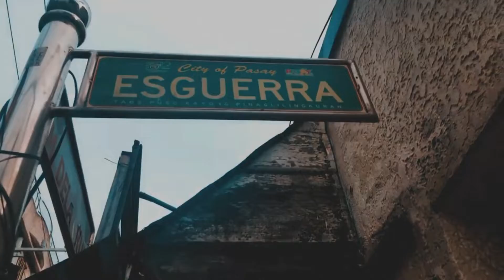Sin Zone - Hespero vs Keyrams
Sin Zone presents: Maskara I (Debut Event)
Hespero vs Keyrams